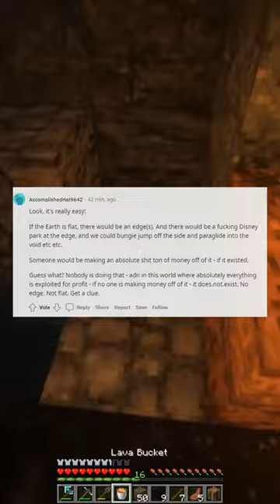Former Flat Earthers What made you come round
The Ask Reddit Shorts We All Love... Right👀

Background Credit:  Serpexnessie
one i used previously: bbswitzer